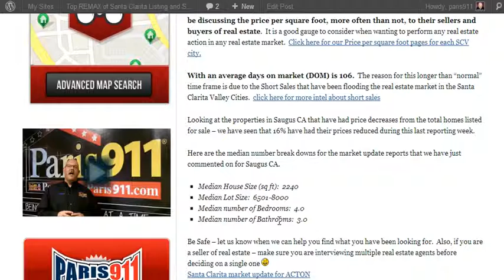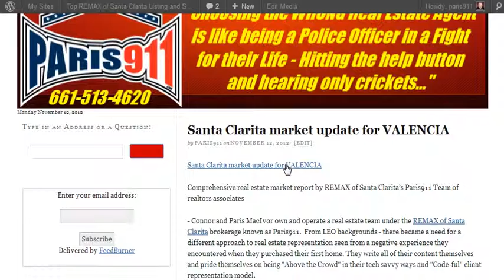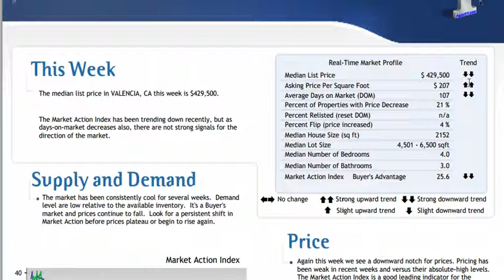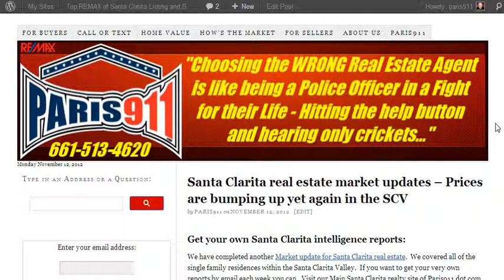Santa Clarita real estate market update for The week of November 12, 2012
This week in real estate presented by The Paris911 Team at REMAX of Santa Clarita.  I wish I could tell all of the buyers in the world that our market has been flat - but on the contrary - we are watching as a couple of the Santa Clarita cities have been on the increase as far as median sales prices are concerned.